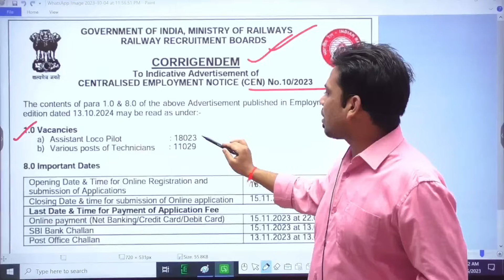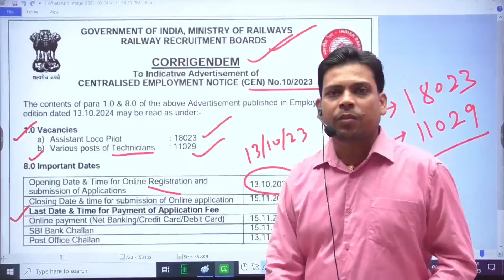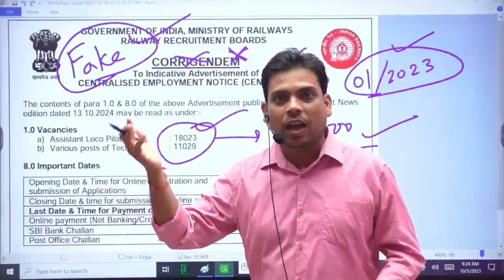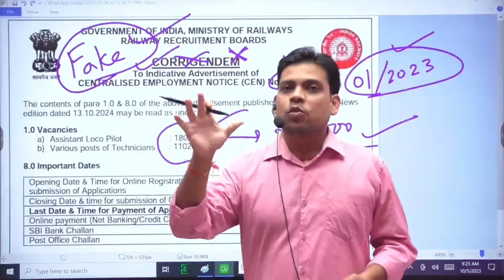RRB ALP /Tech. New Vacancy 2023 || Vacancy - 29000+ || Notice Viral || 05 October 2023.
RRB ALP / Tech. New Vacancy 2023 || Vacancy - 29000+ || Notice Viral || 05 October 2023. @MGManishGuru

Railway ALP/Technician 2023, Questions Bank CBT-01& CBT-02 , All 39 Sets , Previous year Question Book 📖 📚 :- Download Free :- MG Umang Study App